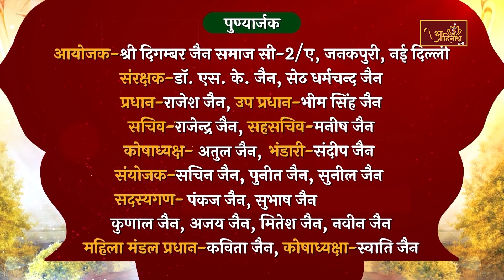P.P Ach. Sobhagya Sagar Ji M.H | Pravachan |आचार्यश्री सौभाग्यसागर जी ।06.12.23। Janakpuri, Delhi